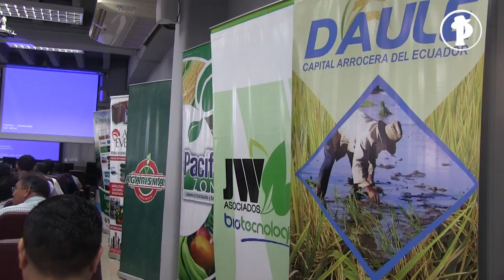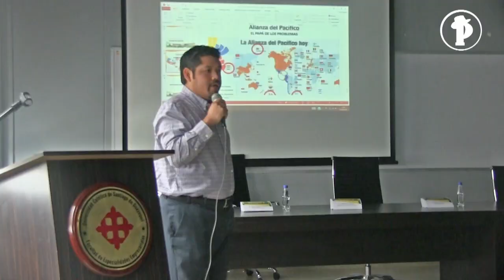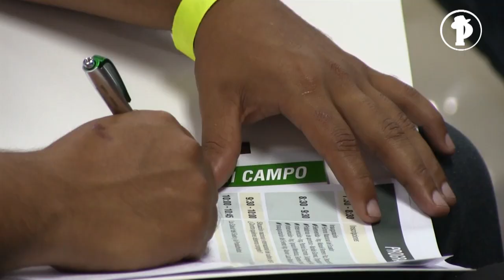Declaraciones Ministro de Agricultura Xavier Lazo | Noticias Ecuador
El Primer Encuentro Internacional Arrocero fue inaugurado por el Ministro de Agricultura, Xavier Lazo, en las instalaciones de la Universidad Católica, ente organizador del evento junto a Crear Comunicación y Agroeventos.

Si deseas ver más ferias y eventos que se realizan en Ecuador y Latinoamérica! HAZ CLIC AQUÍ!! shorturl.at/avxNY